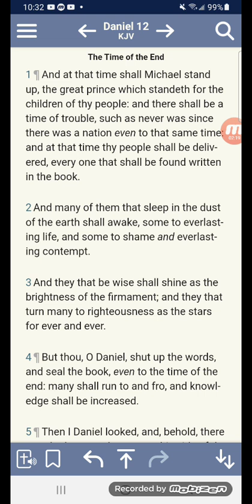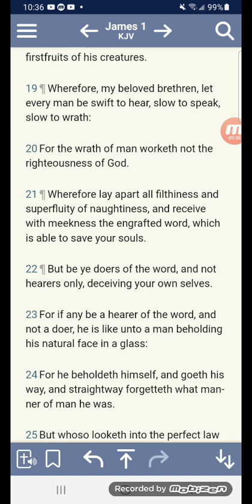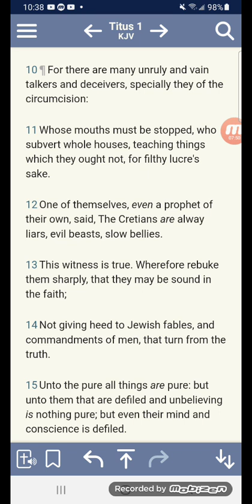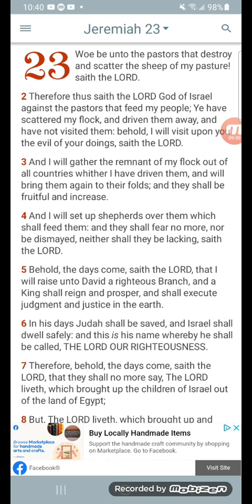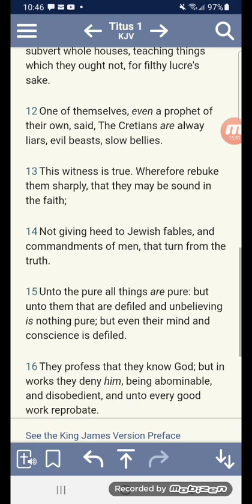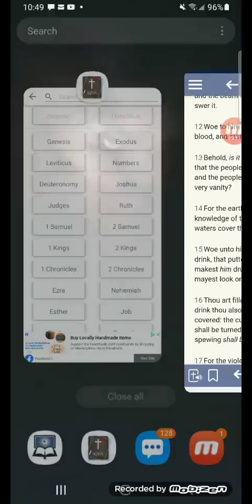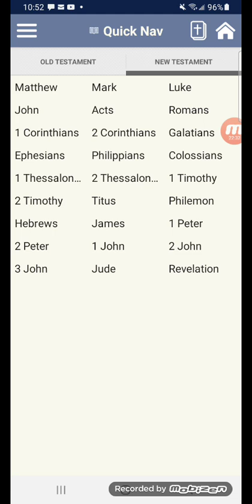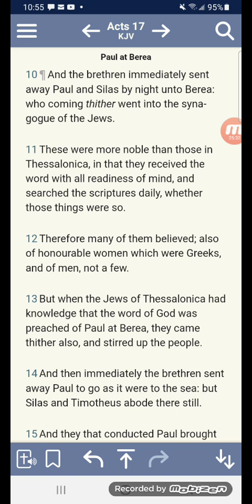🗣 Don't let your phone be smarter than you in this age of information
All Praise Honor and Glory to Yahawah bahasham Yahawashi! Double Honors to the Apostles, Bishops and Elders of GMS! Shalawam to the hopeful election of Yasharahla!